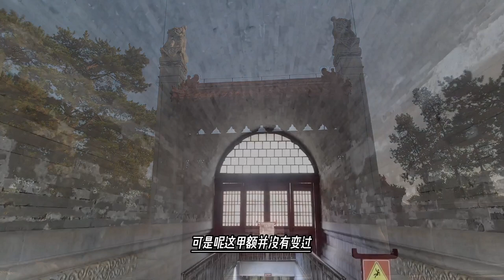死不瞑目令贵妃，儿子是太子活着也别想做皇后，死了才被追封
孝仪纯皇后魏佳氏（1727年10月23日－1775年2月28日），原为满洲正黄旗包衣，后抬入满洲镶黄旗，乾隆帝的第三位皇后，嘉庆帝生母，内管领魏清泰之女。
乾隆十年封为魏贵人，同年晋为令嫔；乾隆十三年，晋为令妃；乾隆二十四年，晋为令贵妃；乾隆二十五年生皇十五子永琰（即嘉庆帝）；乾隆三十年，晋为皇贵妃；乾隆三十八年冬，皇贵妃之子皇十五子永琰被乾隆帝秘密立储；乾隆四十年正月二十九日皇贵妃因病去世，享年四十九岁，二月十一日册谥令懿皇贵妃；乾隆四十年十月二十六日入葬裕陵。乾隆六十年九月初三，乾隆帝宣示皇十五子嘉亲王永琰为皇太子同时追封皇太子生母令懿皇贵妃为孝仪皇后。经嘉庆、道光两朝加谥，全谥为“孝仪恭顺康裕慈仁端恪敏哲翼天毓圣纯皇后”。